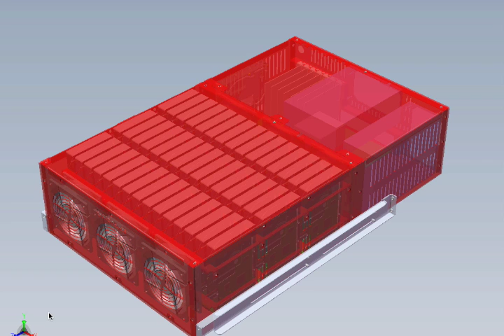Backblaze Storage Pod 3-D Cad Design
A short movie showing the 3-D CAD Design of the Backblaze Storage Pod.